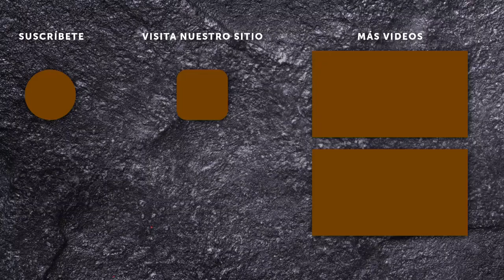Melannie y Duggan están en búsqueda del tótem y sospechan que lo tenga Lalo.| Survivor México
Los sobrevivientes encontraron un animal pero decidieron no llevarlo al campamento por temor a que no esté en buenas condiciones.

Temporada 1.

¡Una nueva aventura ha iniciado, SurvivorMéxico! El reality más famoso de supervivencia llega a México. 16 participantes, 2 equipos, un mismo objetivo, ¿quiénes podrán sobrevivir?

Miércoles a Viernes 7:30 p.m. Y Domingos 8:00 p.m. por Azteca UNO.